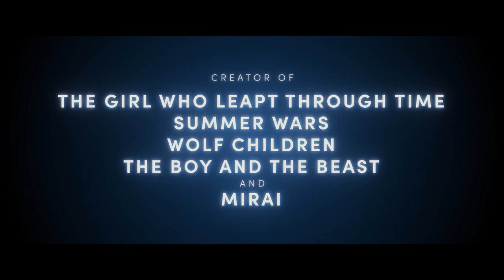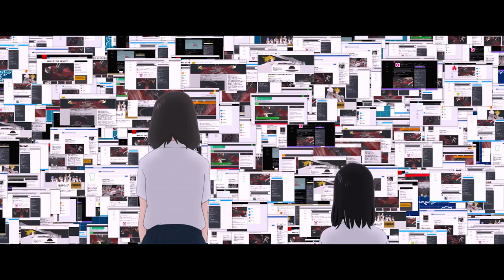BELLE | Official Trailer | Coming Soon to Cinemas (UK & Ireland)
Suzu is a 17-year-old high school student living in a rural village with her father. For years, she has only been a shadow of herself. One day, she enters “U,” a virtual world of 5 billion members on the internet.

There, she is not Suzu anymore but Belle, a world-famous singer. She soon meets with a mysterious creature.

Together, they embark on a journey of adventures, challenges and love, in their quest of becoming who they truly are.

The new eagerly anticipated film from Studio Chizu and Mamoru Hosoda, the Academy Award nominated director of Wolf Children and Mirai, comes to cinemas in  2022 and will be available in both subbed and dubbed versions.